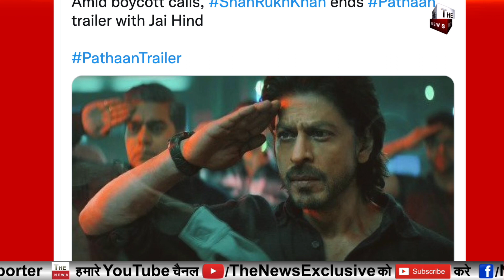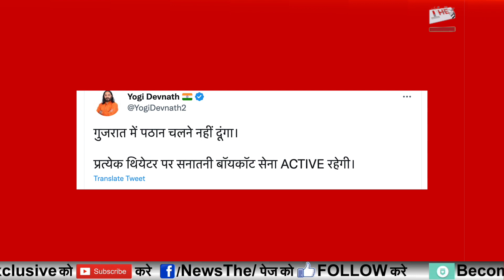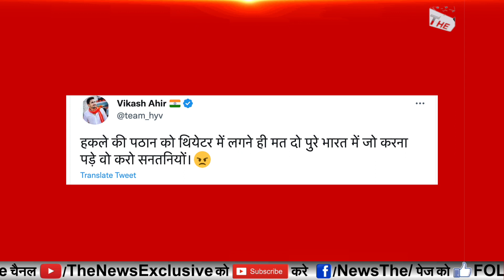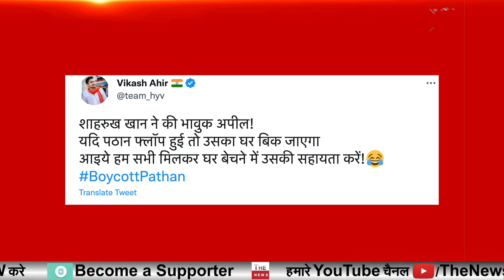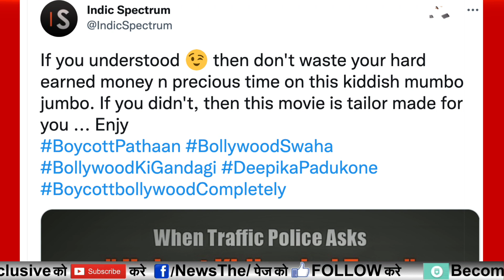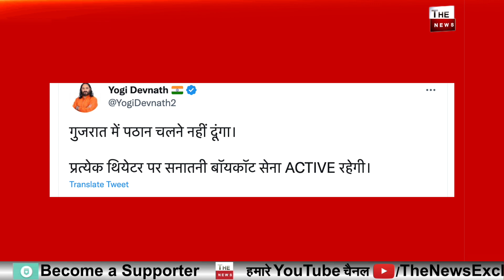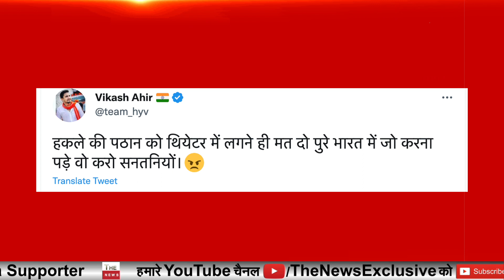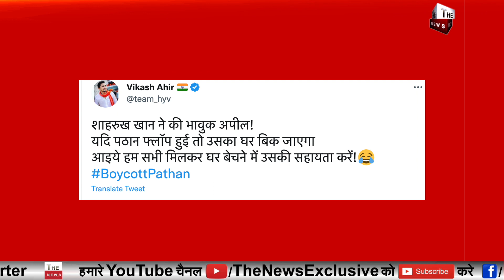Boycott से डरे Shah Rukh Khan पठान के ट्रेलर में दिखा असर लोग क्यों कह रहे शाहरुख़ का घर बिकवा देंगे